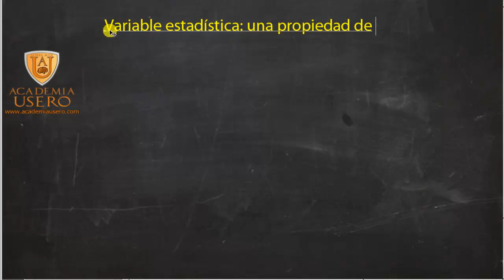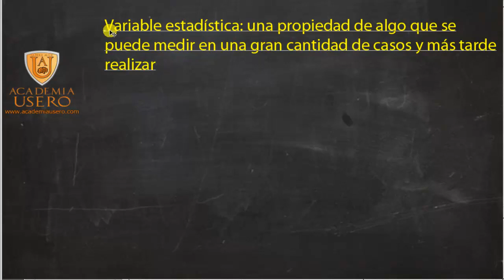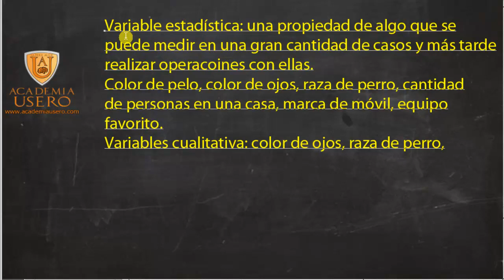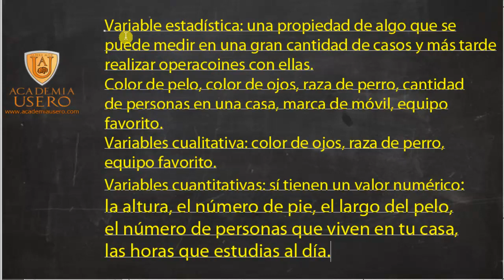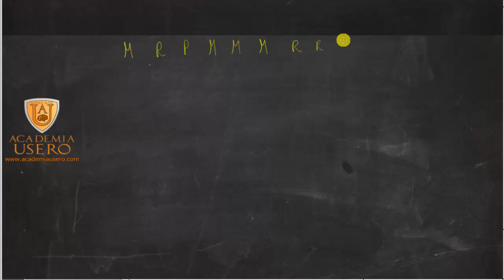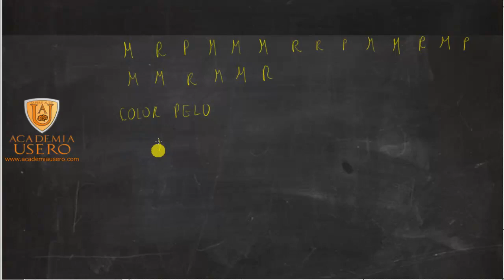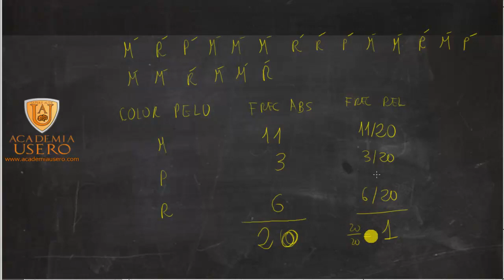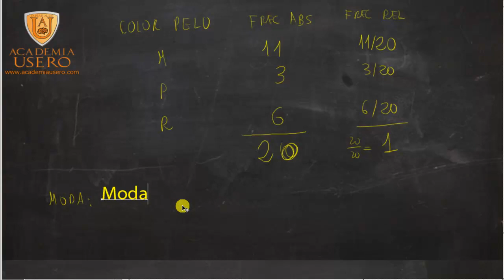Variable cualitativa cuantitativa Matemáticas 6º Primaria Academia Usero Estepona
Variable cualitativa cuantitativa Matemáticas 6º Primaria
Explicamos la diferencia entre una variable cualitativa y cuantitativa: una variable es cualitativa cuando no se puede medir numéricamente. Por ejemplo, el color del pelo es una variable cualitativa. Sin embargo, la altura es una variable cuantitativa porque se expresa mediante un número. Además, calculamos la media y las frecuencias relativas de una distribución.
Academia Usero en Estepona, el centro de formación con más vídeos en Internet del Mundo presenta: Variable cualitativa cuantitativa Matemáticas 6º Primaria